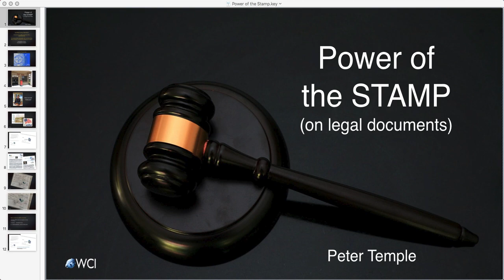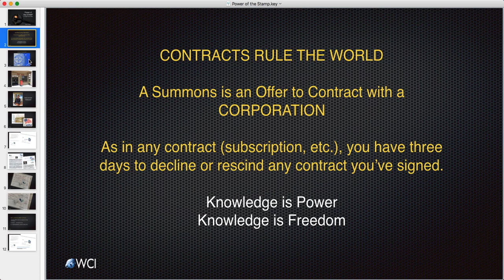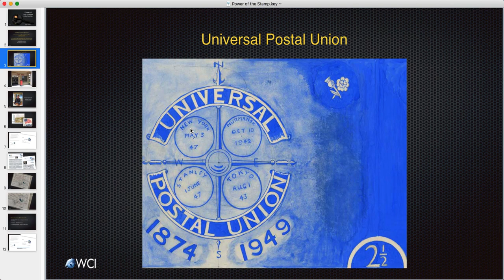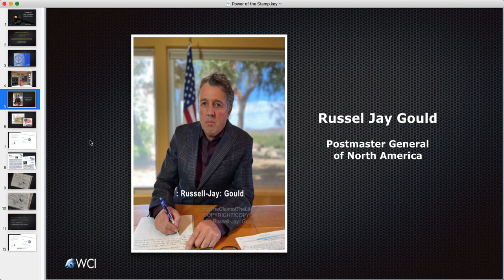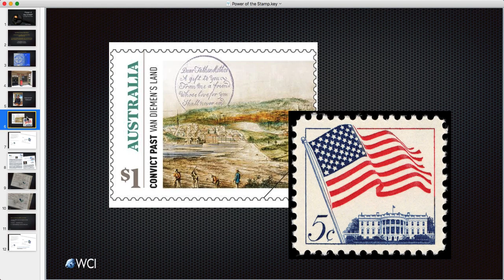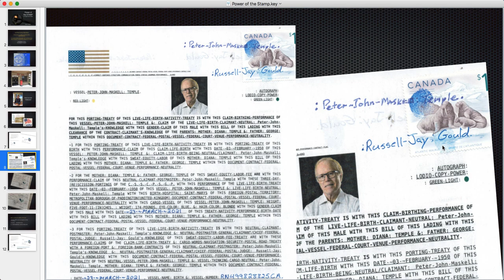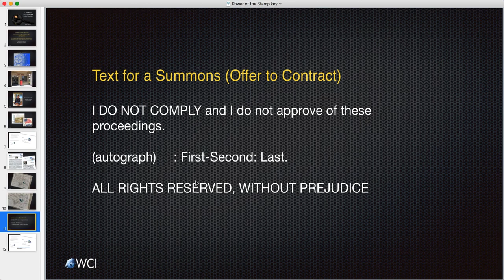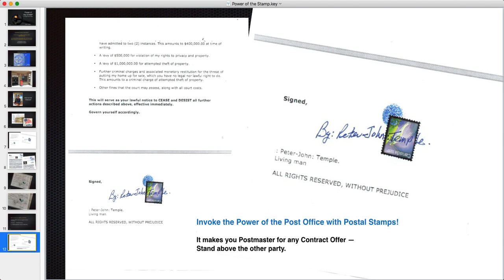Power of the Stamp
By using a stamp properly on documents with your autograph, you invoke the power of the postal service. The postal office and its postmaster general are the most powerful entity on Earth. They are in charge of international trade and stand way above the court system. Learn how to use them.